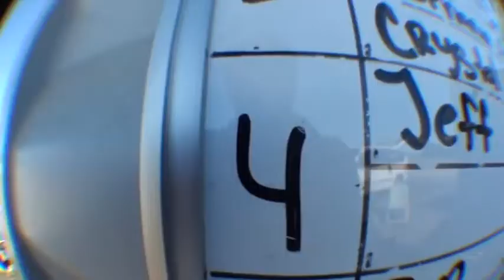Jeff and Jester hit the sky at 120 MPH!!! Skydiving wiht Skydive Surfcity!